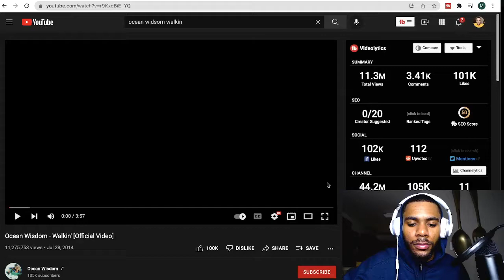OCEAN WISDOM - WALKIN' [OFFICIAL MUSIC VIDEO] | REACTION